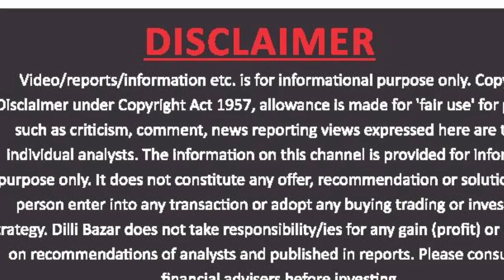A Lallu Das and company ,owner Rohan Patel ने जीरे के बारे में क्या कहा ?देखें पूरी रिपोर्ट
A Lallu Das and company ,owner ,Rohan Patel ने जीरे के बारे में क्या बताया? देखें पूरी रिपोर्ट । जीरे की आने वाली फसल कैसी  हाेगी? क्या उत्पादन घटने का अनुमान है?